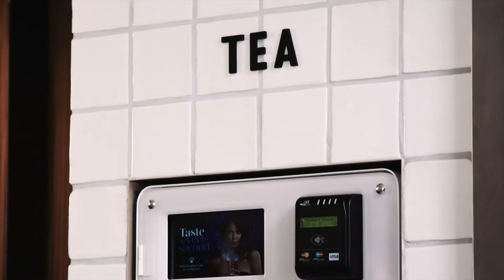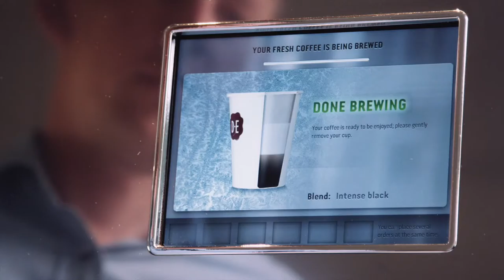D E Coffee Kitchen Jacobs Douwe Egberts Professional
Lucian Caffe & Jacobs Douwe Egberts Profesional